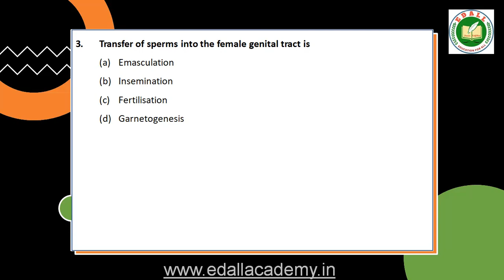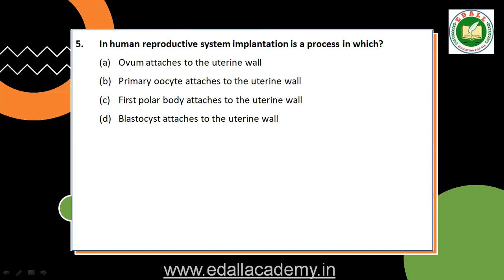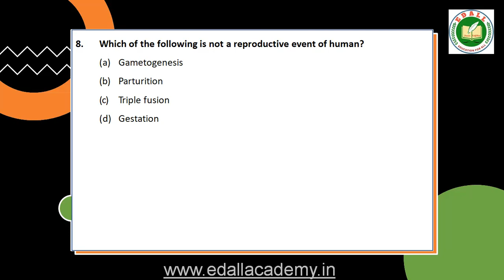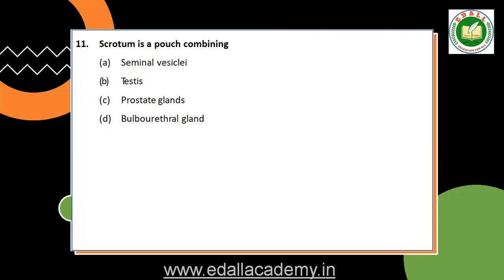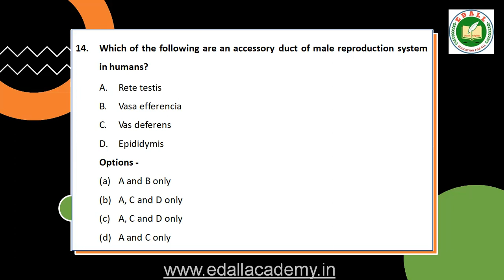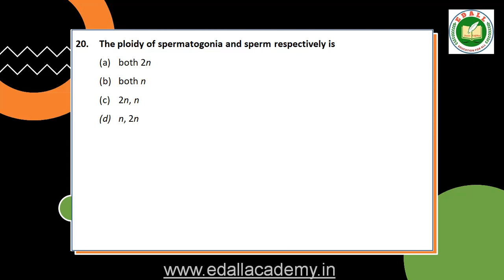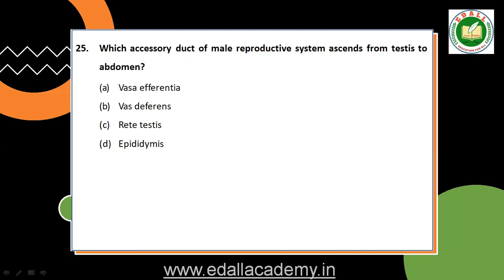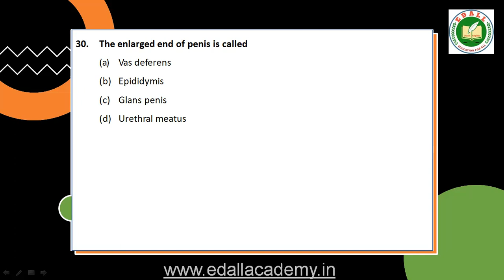Human Reproduction 1 | NEET 2024 Revision | Biology Class 12 | NCERT Line to Line | Target 360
/ edallacademy